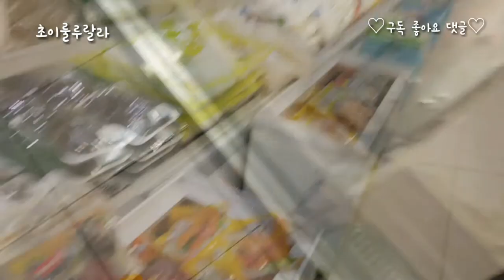줌마일상VLOG/탱돌탱순남매와 경상도 장거리 가기/울 친정가요